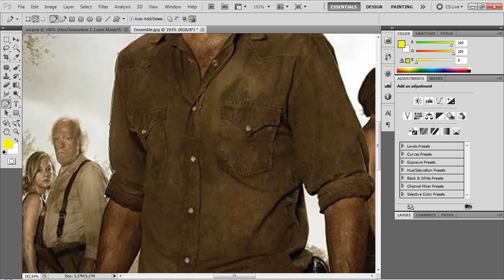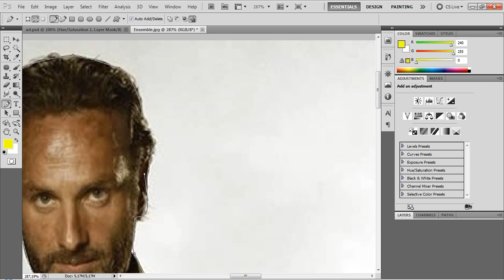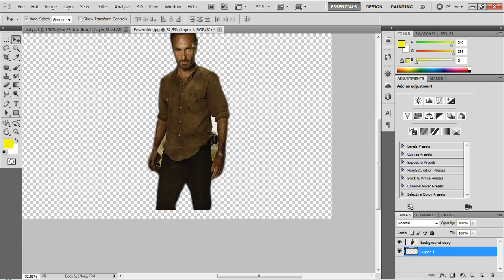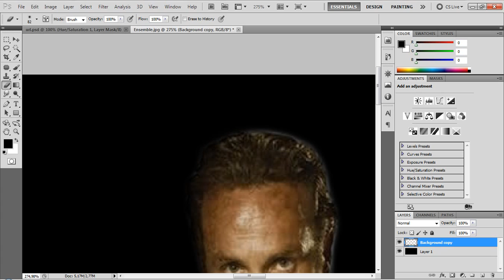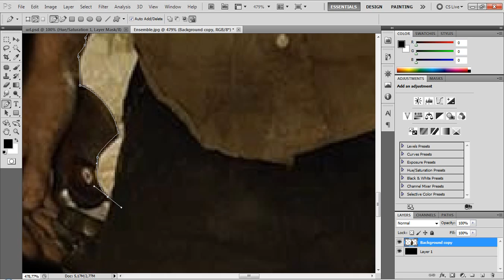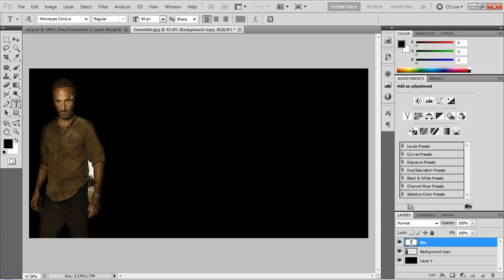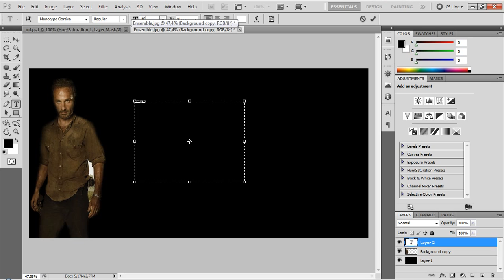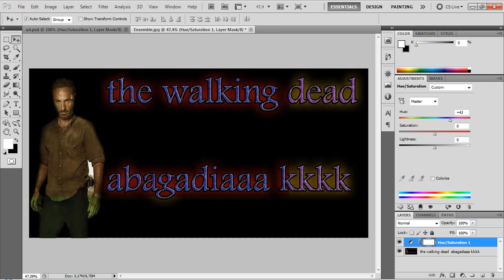Photoshop Refine Edge e Pen tool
ensinando recortar uma pessoa e colar em um fundoo ta aii